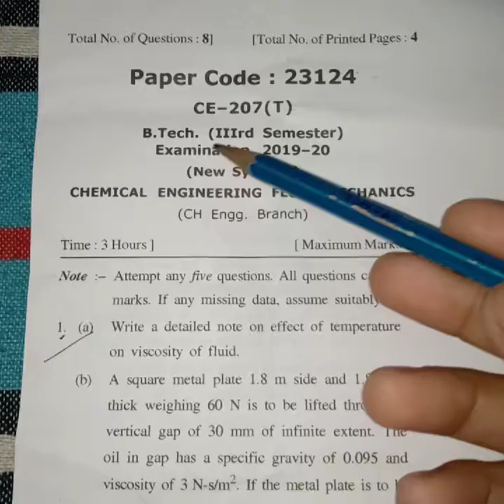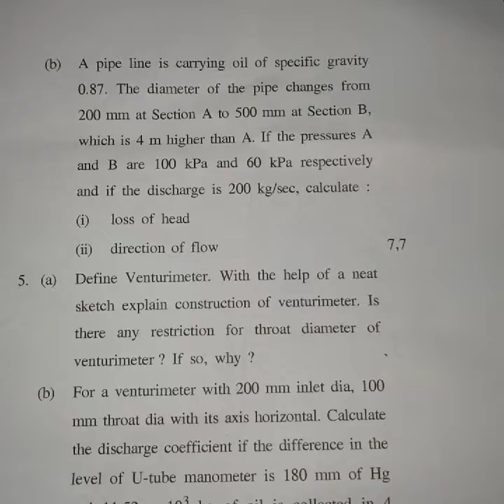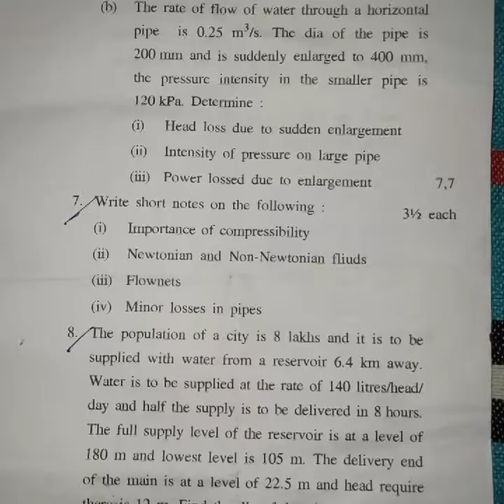fluid mechanics B.tech 2nd year third semester chemical engineering 2019-2020 MJPRU BAREILLY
B.tech 2nd year third semester chemical engineering fluid mechanics MJPRU BAREILLY
B.tech 2nd year third semester chemical engineering fluid mechanics MJPRU BAREILLY 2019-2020